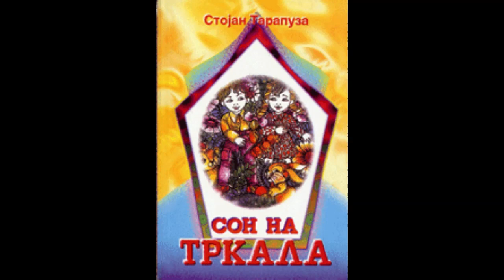Во полето овој час